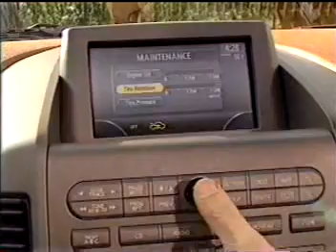Nissan Pathfinder Amada.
Pathfinder was not a big enough name for the new version. Nissan feels that Pathfinder Amada better describes this oversized SUV.